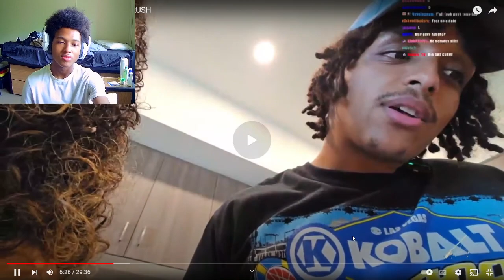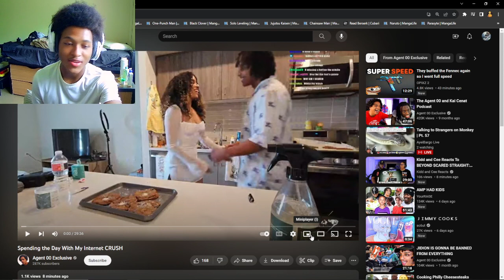Agent00 & Jalon CAN'T COOK 😭 // Agent Gets EMBARRASSED In front of a Baddie REACTION